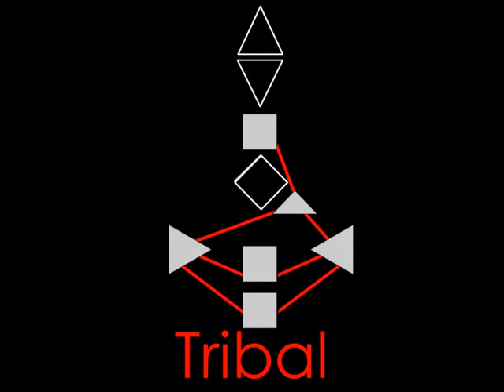Introduction to Circuitry by John Martin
For years I've been putting out a lot of Human Design information, on aura, on center mechanics and strategy. Circuitry is one of the missing pieces of the puzzle and if you can understand how that works you can really own the information. This short introduction will give you a taste of what Circuitry is all about.